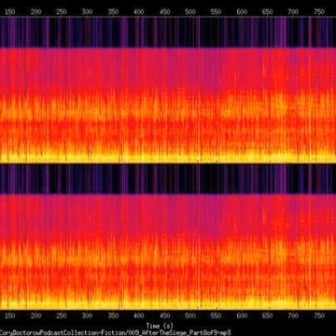Cory Doctorow - After the Siege, Part 8 of 9